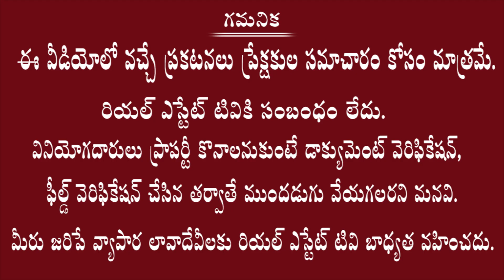ప్రీ లాంచ్ ఆఫర్ SFT 4500 | 2 BHK, 3 BHK Flats for Sale | LB Nagar ring raod | Pre Launch offer